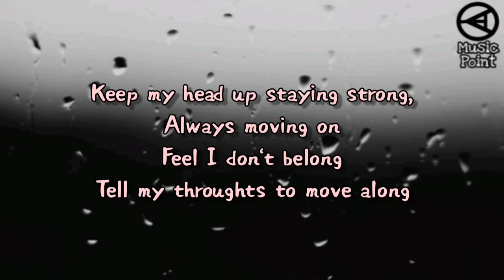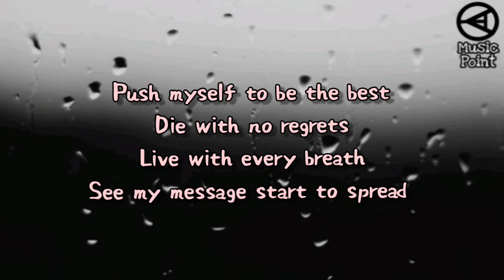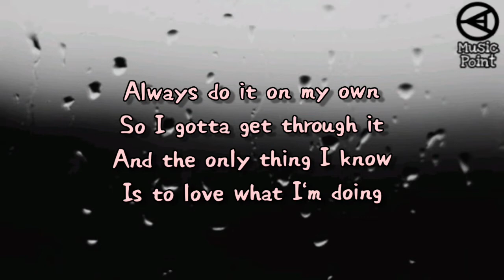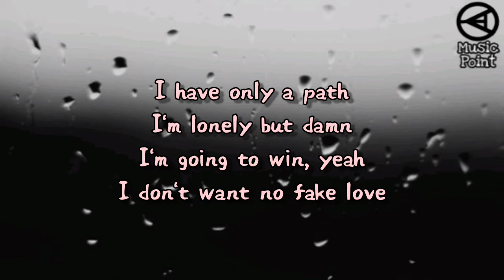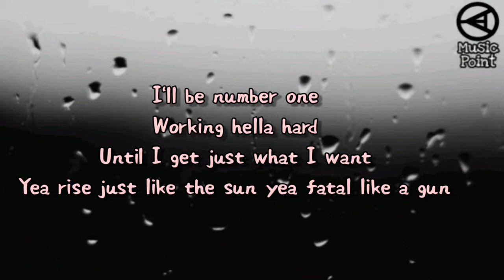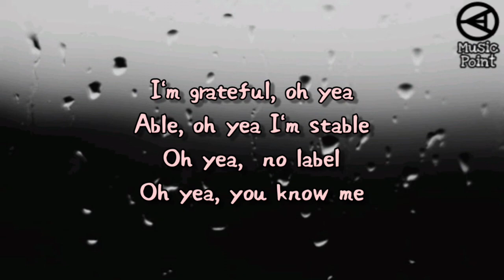NEFFEX-Grateful (lyrics)copyright free[English rap song]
🎧Welcome to Music Point
🎧If you watch my video so don’t forget to like,
     lyrics video from Music Point

🎤:NEFFEX-grateful (lyrics)

Never give up, never slow till I finally prove it
Never looking back, I'ma keep myself on track
Feel I don't belong, tell my thoughts to move along
Live with every breath, see my message start to spread
Then you hit your teens life
Ain't really what it seems, try to find out what it means
Yeah, I put out all this art, it's my only medicine, yeah
Everything I do, I'm just being genuine, yeah
I'm sick of being screwed, feel my own adrenaline, yeah
I do just what I do and I hope you let me in, let me in, yeah
I'm grateful, oh, yeah
Able, oh, yeah
I'm stable, oh, yeah
No label, oh, yeah
I'm going to win, yeah
I don't want no fake love, I want the real stuff
Everybody listen up 'cause I'll only say it once
I'm gon show you all the path if you want it bad
I'm gon show you where it's at, yeah, how you can get it back
Yeah 'cause I ain't never done, I'll be number one
Working hella hard until I get just what I want, yeah
Rise just like the sun, yeah, fatal like a gun
Shooters gonna shoot and I'm gon shoot until I've won, yeah
Able, oh, yeah
© If any producer or label has an issue with this song or picture, please get in contact with us and we will delete it immediately.

Tag related: Copyright free music, no copyright music, royalty free music, non copyrighted music,English rap song,free song no copyright,copyright free ,NEFFEX song,English rap song lyric,lyric song ,lyric music, vicetone waiting daisyguttridge lyrics melodic house monstercat  airwave airwavemusic  airwavemusictv newmusic   lyricvideo youtube youtubemusic progressivehouse Copyright free,copyright song,neffex song,rap song,copyright free music,no copyright,Neffex never give up,neffex blow up,no copyright free lyrics,Lyrics,lyrics music,how to create lyrics song,how to,how to create copyright free song lyrics,how to music lyrics,running music,free music,no copyright sounds,Neffex soldier,NEFFEX soldier copyright free,Non copyright free,Free song,Free music,Free lyrics,NEFFEX new update song ,English rap with lyrics